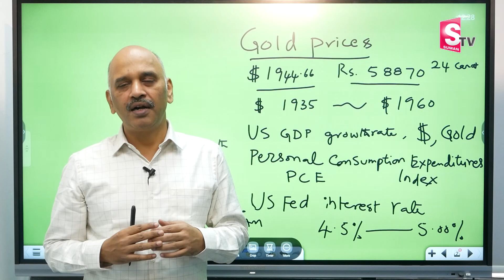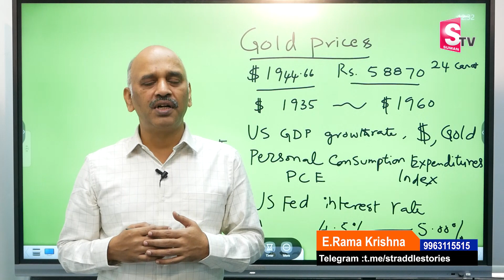భారీగా పెరగబోతున్న గోల్డ్ ఎంత అంటే..? | Edara Rama Krishna | Gold price prediction 2023